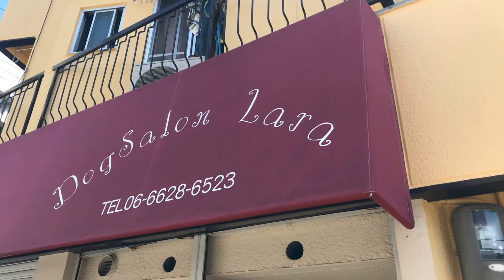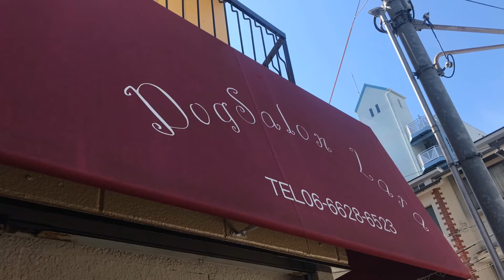【カフェ巡り】Dogsaionnraraでトリミングcafeどんぐり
午前中サリーとひなたトリミング
綺麗サッパリしてから、ドッグカフェどんぐりでランチサリーとひなたササミうまうま
チキンカツ美味しい〜スリーダックスさんとしばし談笑楽しい時間でした。🐶😊💕💕